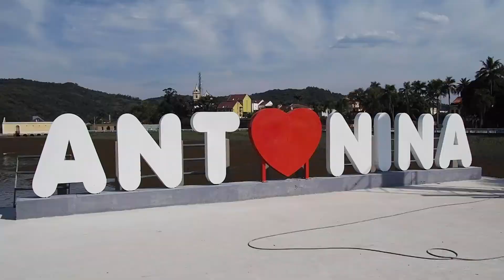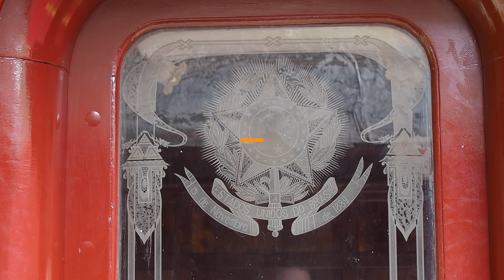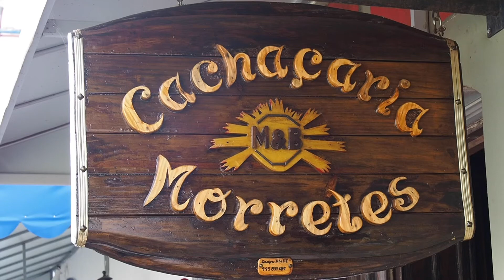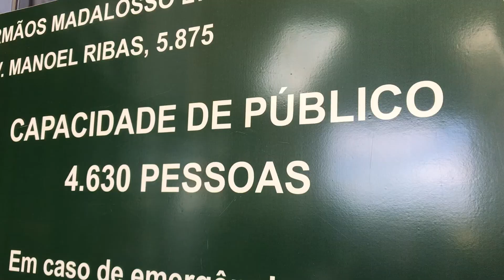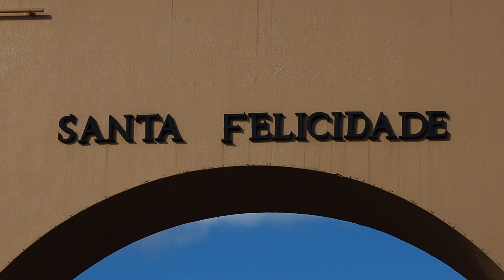CURITIBA HERE WE GO AGAIN | JAPANESE GARDEN SERRA VERDE TRAIN | TRAVELING ONE STEP AT A TIME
DESCRIPTION
Here is vlog nummer 2 about Curitiba. This week I went to park Bariqui, the Japanese Garden, I went with the train to Morretes and Antonina and I visited more people. Also I went to the largest restaurant in Brazil with more than 4500 seats.

DO YOU WANT TO KNOW MORE ABOUT ME?

I make wall art for you to enjoy!

Olympus OM-D EM10 mark II

CONTACT/ WANT TO WORK WITH ME

CREATIVE CREDIT

Filmed by: Lydia van Wingerden
Edited by: Lydia van Wingerden
Songs: all songs via Soundcloud
Scandinavianz - Pilgrims
Scandinavianz & AXM - Makani
Scandinavianz - Summer Days
Scandinavianz - Surfers Paradise
Scandinavianz -  Birds
Scandinavianz - Sunny Island

0:00 Introductie
1:20 ENJOYING LUNCH TRADITIONAL RISE AND BEANS
2:52 CHURCH OFFICE
3:35 PARQUE BARIGUI SEEYING CAPYBARAS
5:02 JAPANESE GARDEN
5:50 EGYPTIAN MUSEUM WITH GARDEN
6:33 OSCAR NIEMEYER
9:31 SERRA VERDE EXPRESS
12:50 VISITING ANTONINA HISTORICAL SEATOWN
15:34 A DAY IN SANTA FELICIDADE WINERY, FOOD, NATURE AND FUN